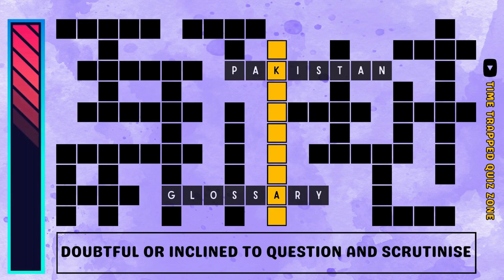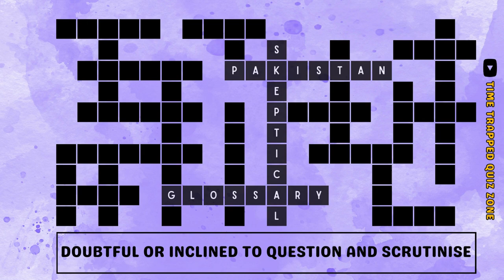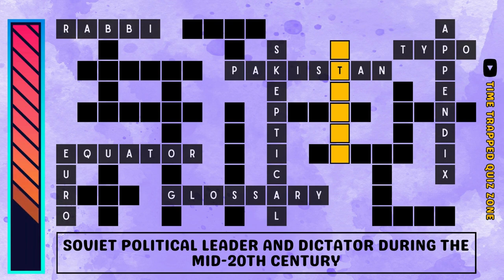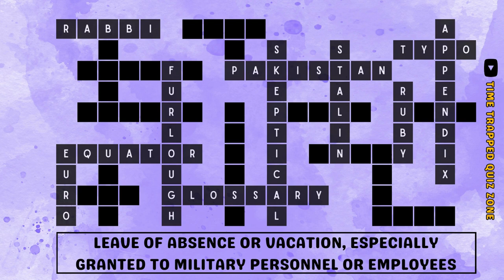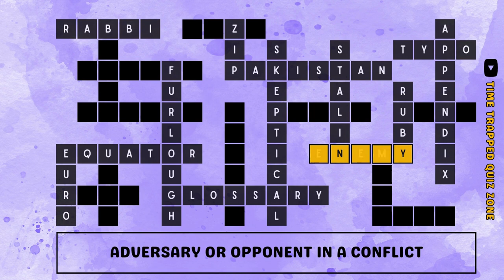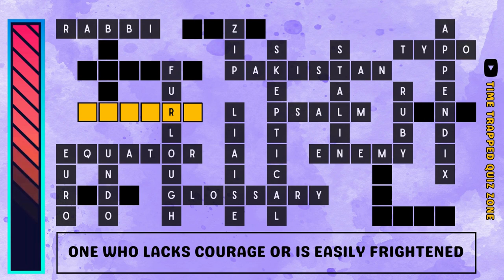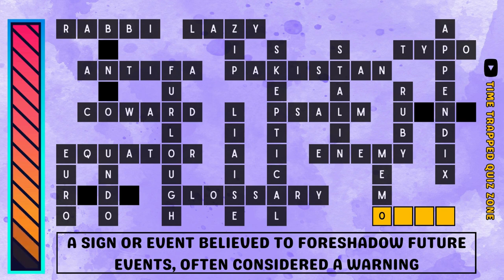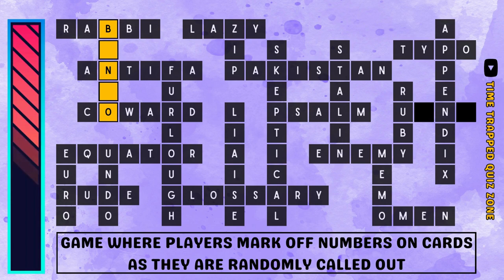Crossword Puzzles #8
✏️ Get ready to put your word wizardry to the test with this crossword puzzle video! With a ticking clock of just 15 seconds per question, the challenge is on to swiftly fill in the blanks and unlock the hidden words. This video features an assortment of 24 diverse questions, including pop culture, science, history and literature. Sharpen those mental pencils and join us on this linguistic adventure.

Show your support by liking the video and commenting on how well you did on the quiz.